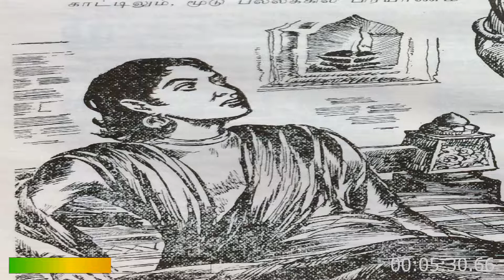Kalkiyin Ponniyin Selvan (Abridged Version- Audio Book) | Vol 1 | Ep 50 | Suram Thelinthathu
Kalkiyin Ponniyin Selvan - Abridged Version (Tamil)

Ponniyin selvan is a historic Tamil novel written by Kalki. It is based on multiple historic events and characters of Chola dynasty. Ponniyin selvan is highly read by most tamil audience of this era. You can listen to the full novel read in tamil by Usha.